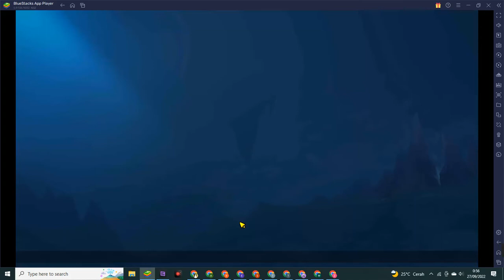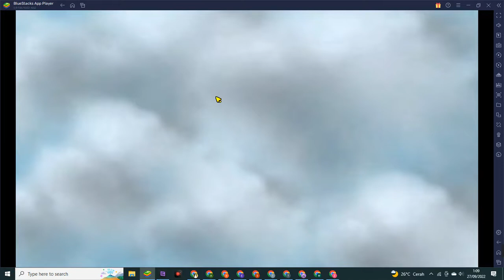Magic Chess Eggie dibuat tidak berdaya oleh wrestler & gunner @barnecleboys2188